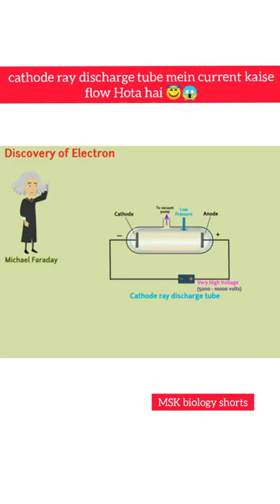cathode ray discharge tube mein current kaise flow hota hai ✨